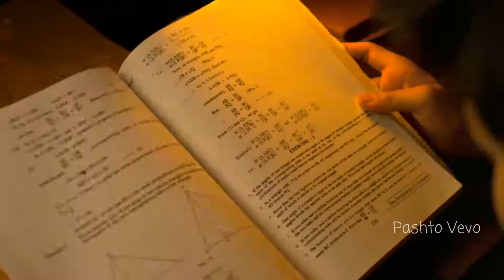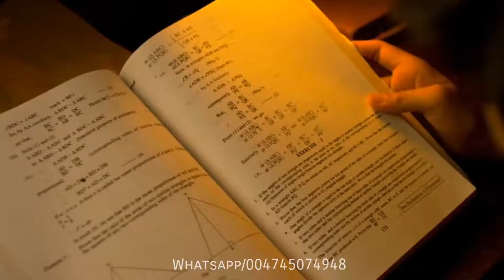Hue Bechain Pehli Baar